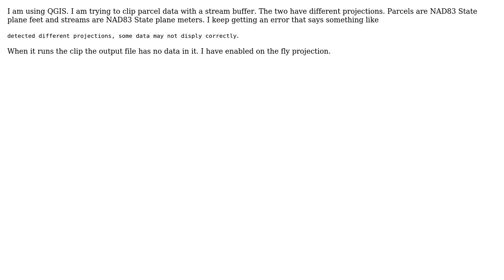GIS: Why can't I clip vectors with 2 different projections?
With thanks & praise to God, and with thanks to the many people who have made this project possible! | Content (except music & images) licensed under CC BY-SA | Music | Images & others | With thanks to user underdark user Jeff user AndreJ and the Stack Exchange Network Trademarks are property of their respective owners. You are responsible for your own actions.